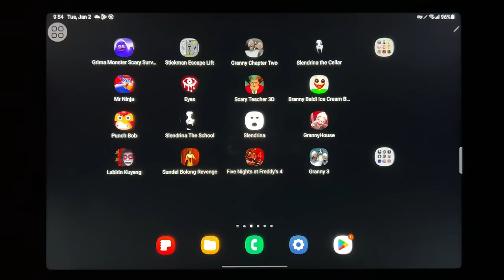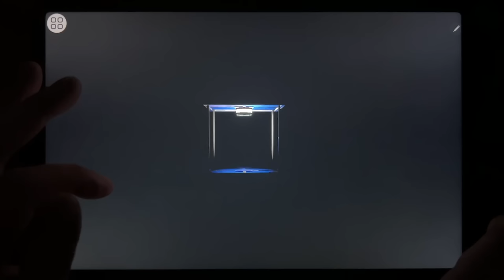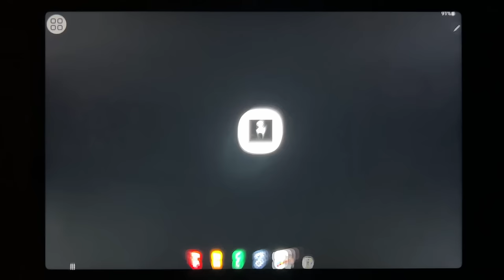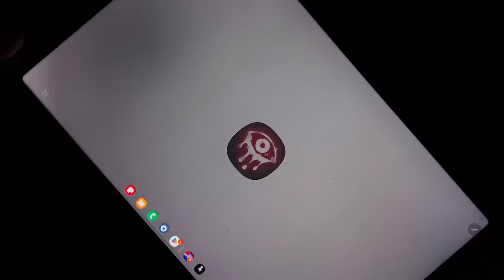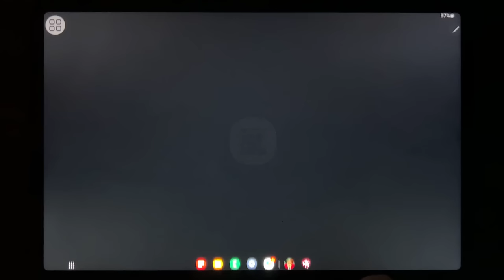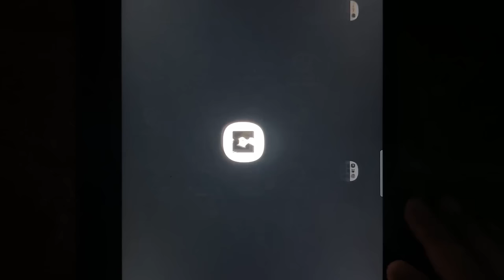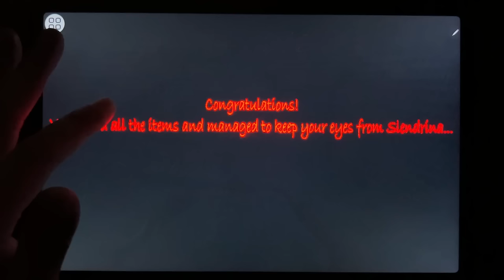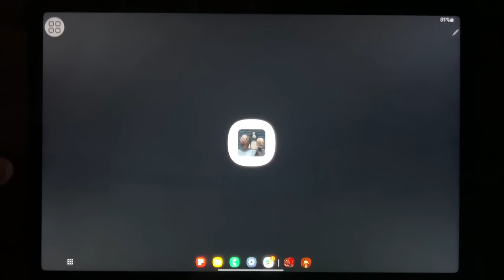Grimace Monster, Stickman Escape Lift, granny Chapter 2, Slendrina The Cellar, Mr Ninja, Eyes...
Grimace Monster, Stickman Escape Lift, granny Chapter 2, Slendrina The Cellar, Mr Ninja, Eyes, Scary Teacher 3D, Branny Baldi Ice Scream Basics, Punch Bob, Slendrina The School, Slendrina, Granny House, Labirin Kuyang, Sundel Bolong Revenge, Five Nights At Freddys 4, Granny 3